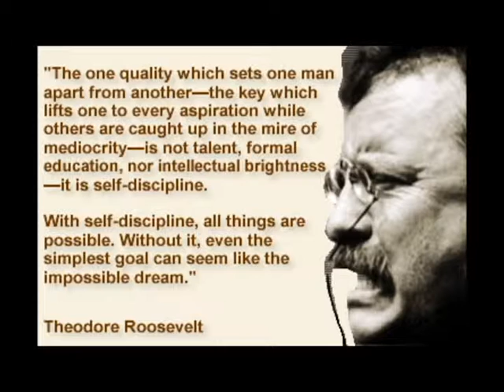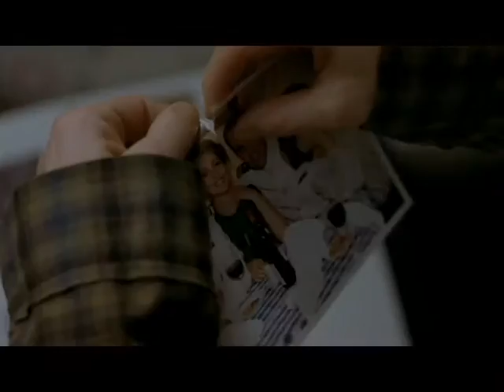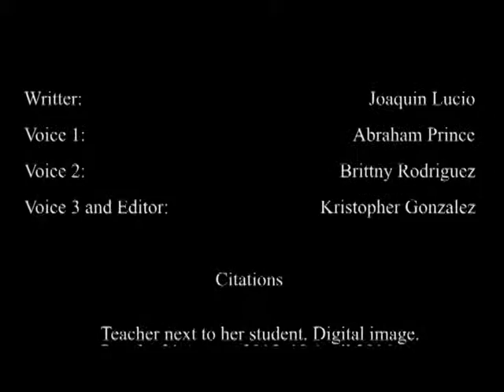Movie music of the heart 2